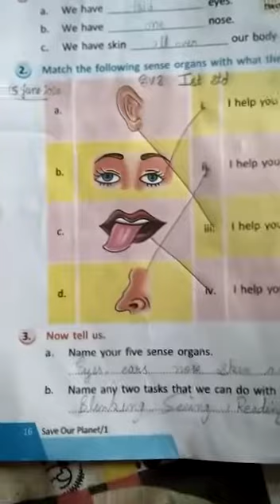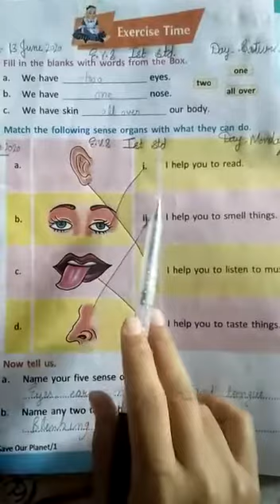CLASS 1ST EVS MATCH THE FOLLOWING